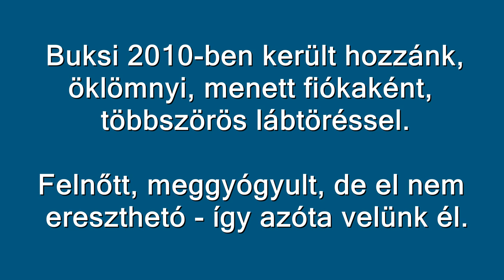Buksi, a beszélő szarka - Buksi the talking magpie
Buksi egy eurázsiai szarka (Pica pica), azaz közönséges, mezei szarka.
2010 áprilisában került hozzánk egy állatorvosi rendelőből, alig öklömnyi, éppen tollasodó, örökké éhes mentett fiókaként, a jobb lábán sajnos többszörös töréssel.
Felnőtt, megerősödött, a lába is egész jól helyrejött a lehetőségekhez képest, de annyira nem, hogy el lehessen ereszteni, így azóta is velünk él. Pontosabban immáron egy éve egy másik - szintén nem visszaereszthető - szarka, Nevenincs társaságában mondja a magáét.
Beszélni magától kezdette el, persze, mikor észrevettük, mi is elkezdtük mókából tanítgatni. Szókincse a filmen láthatónál jóval nagyobb, de kamera előtt örültem, hogy végre ennyit előadott (olyan, mint egy gyerek). Folyamatosan újabb szavakat, fél mondatok tanul meg, van amit elég párszor hallania, 1-2 nap alatt már mondja is, van amit lassabban jegyez meg. Meglepően emberi, hogy közben folyamatosan felejt is, azaz a régen használt dolgok kiejtése romlik, vagy teljesen elfelejti..., s vannak aktuális kedvencei, amiket boldogan harsog az utcán arra járók legnagyobb meglepetésére.